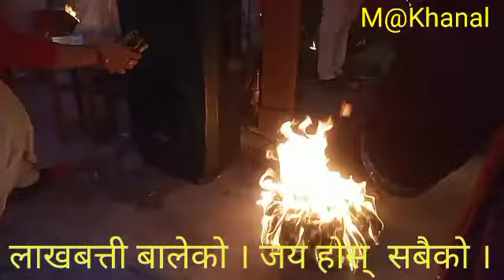लक्ष्य-बत्ती दीप प्रज्वलन कार्यक्रम 🙏 ।LAKH BATTI PUJA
लक्ष्य-बत्ती दीप प्रज्वलन कार्यक्रम 🙏 । २०७८-७-३०
@ बुटवल रुपन्देही  देविनगरमा !!!